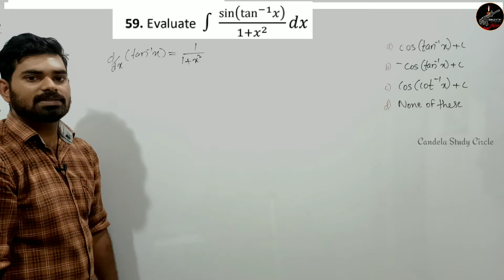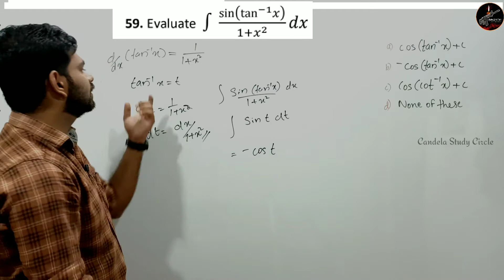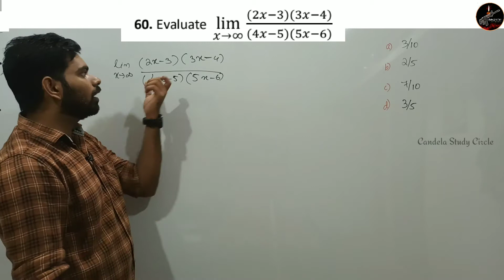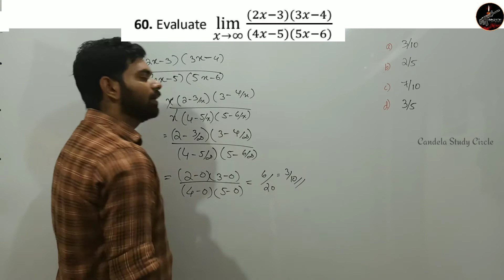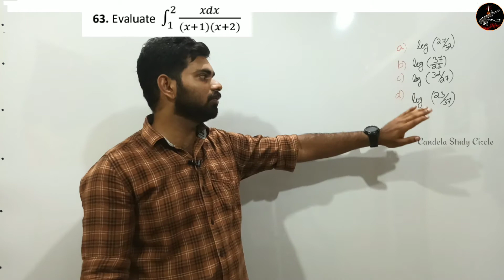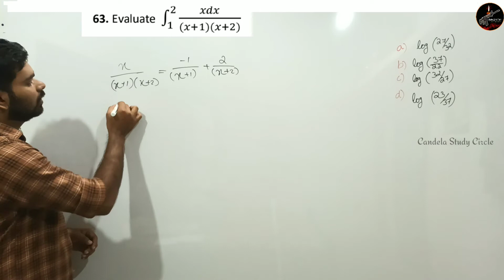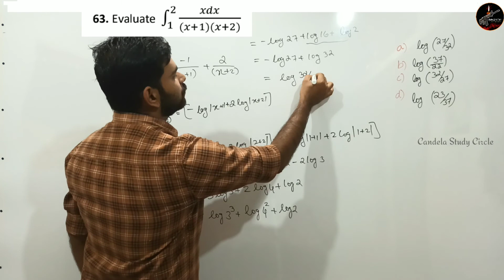Indian Navy AA SSR Mathematics previous year question | malayalam| Candela Study Circle